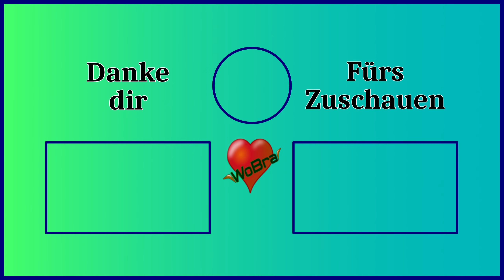Medieval Dynasty Oxbow 🌴 26_Hier sind nur Schafe ► Let's Play Co-Op [60FPS|Deutsch|PC]